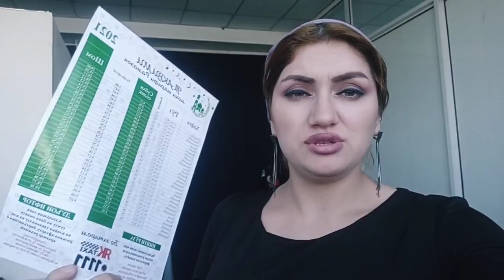Зодрузи Анушервон 💓💋дарди дандон